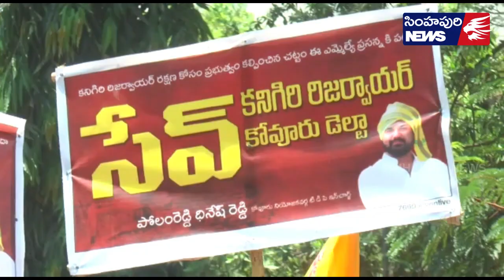కనిగిరి రిజర్వాయర్ దోపిడీని నిరసిస్తూ కలెక్టరేట్ వద్ద పోలంరెడ్డి దినేష్ రెడ్డి భారీ ధర్నా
కనిగిరి రిజర్వాయర్ దోపిడీని నిరసిస్తూ సోమవారం కలెక్టర్ కార్యాలయం ముట్టడి చేయడం జరిగింది.  రిజర్వాయర్ దోపిడీకి ప్రసన్న కుమార్ రెడ్డి సహకరిస్తున్న విధానాన్ని, పోలిసుల విధానాన్ని ఎండగట్టారు పోలంరెడ్డి దినేష్ రెడ్డి. నెల్లూరు కలెక్టరేట్ వద్ద భారీ ఎత్తున ధర్నా చేపట్టడం జరిగింది